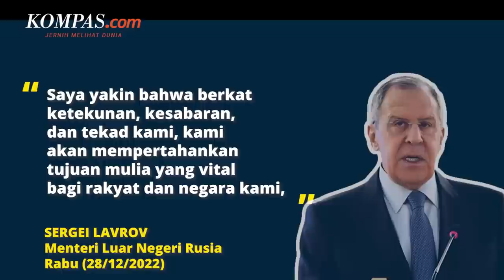Menlu Beberkan Prioritas Rusia Saat Ini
KOMPAS.com - Menteri Luar Negeri Rusia Sergei Lavrov meyakini bahwa Rusia akan mencapai tujuannya di Ukraina berkat kesabaran dan ketekunan.
Ia pun menegaskan kembali sikap Rusia terkait dengan usulan penyelesaian konflik.
Menurutnya, Ukraina harus mengakui aneksasi Rusia di empat wilayah Ukraina, yakni wilayah Donetsk, Luhansk, Kherson, dan Zaporizhzhia.
Sergei menyebut keempat wilayah tersebut merupakan tujuan akhir dari Rusia.
Penulis: Aditya Jaya Iswara
Penulis Naskah: Anasthasya
Narator: Anasthasya
Video Editor: Alfiyan Oktora Atmajaya
Produser: Adisty Safitri